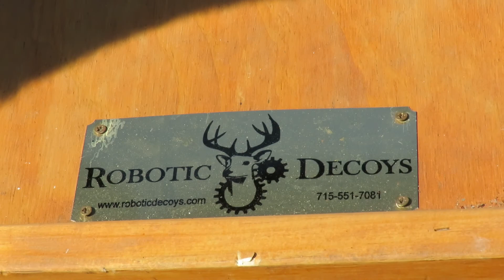Young Black Bear Hunted Illegally in Neighborhood Now Remote Controlled Decoy! Beech Hill Pavilion S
Young Black Bear Hunted Illegally in Neighborhood Now Remote Controlled Decoy! Beech Hill Pavilion Savannah National Wildlife Refuge